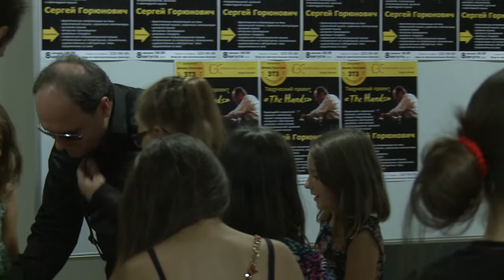"Beautiful love" - piano improvisation - Sergey Goryunovich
INTERNATIONAL GOSPEL CENTR. Запорожье, 2014. Сольный концерт - Сергей Горюнович - фортепианная импровизация на тему "Beautiful love".